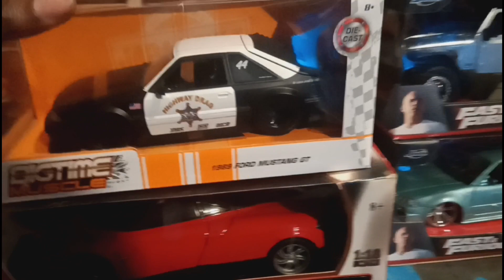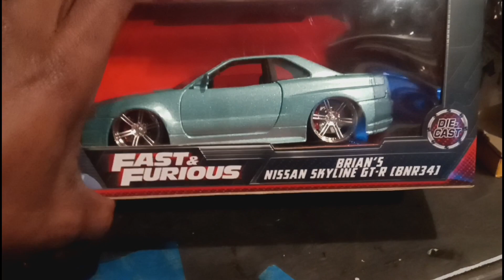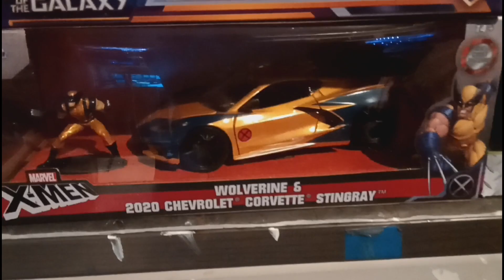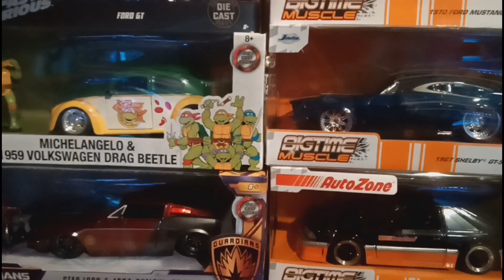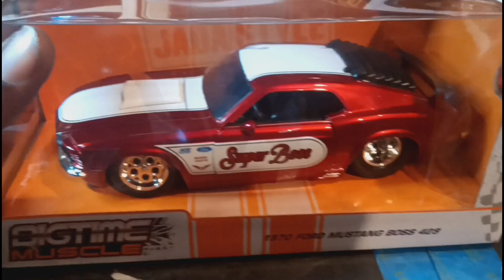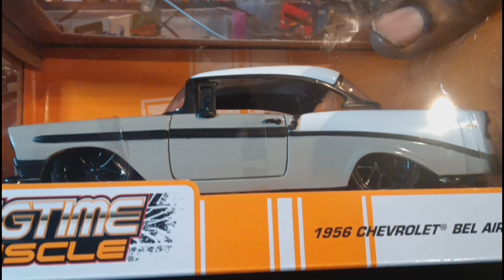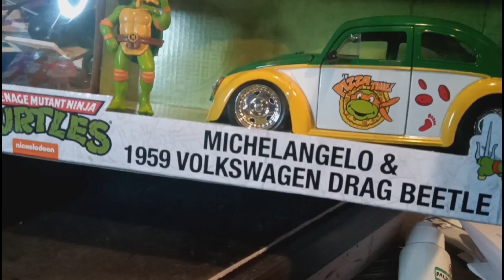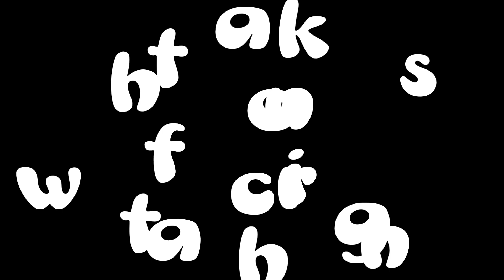it's My B-Day and huge diecast unboxing (details about my giveaway)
Facebook@ Kenneth Garner look for black and white picture.
To Enter simply comment: I want to Enter this giveaway down in the comments. You must live in the US not shipping over seas.
You have until 1/13/23 @ midnight to enter.
drawing will be done electronically on my laptop on a elimination wheel spin. last person on my wheel will win a free shipping price of there choice from a group of 5 diecast models available.